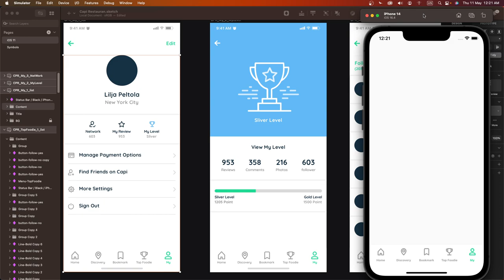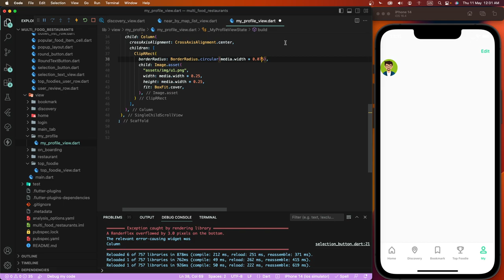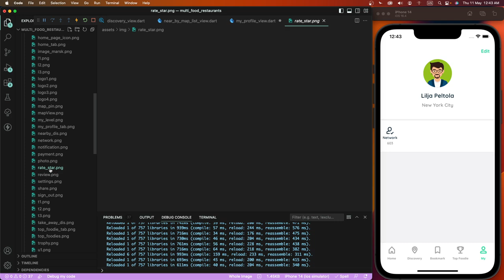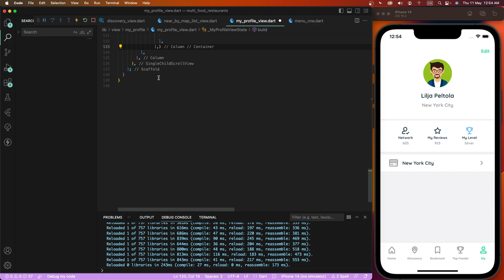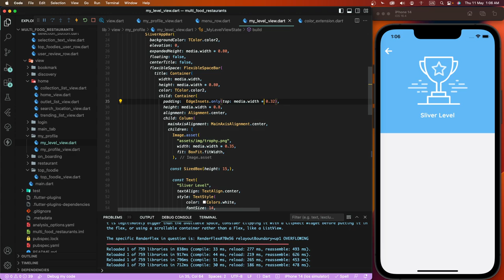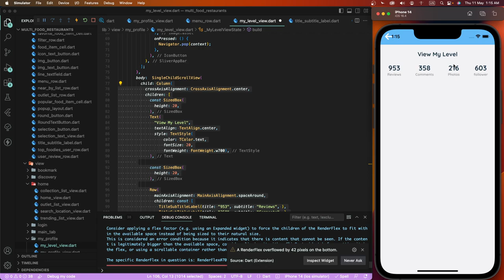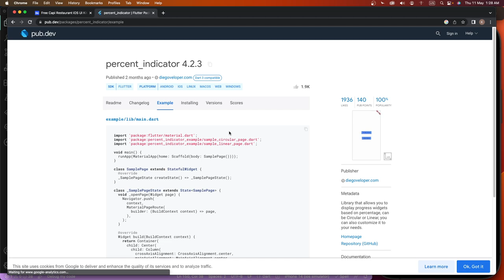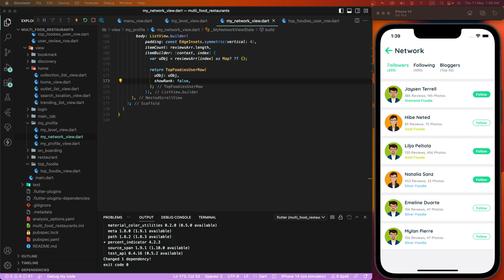#10 Flutter Food Restaurants App | My Profile Tab & My Level Tutorial with Source Code [GitHub]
Welcome to this exciting Flutter tutorial where we'll build an engaging My Profile Tab and implement the My Level feature for our Food Restaurants App. Using Flutter's expressive UI framework and the Dart programming language, we'll create a visually appealing My Profile section that allows users to view and manage their account information and track their foodie level. The app will have a stunning user interface with three unique and captivating UI designs.

⭐️ Key Features of My Profile Tab & My Level:

My Profile Tab: View and manage your account information in one place.
My Level: Track your foodie level and earn badges as you explore new restaurants.
Smooth navigation and seamless transitions for a delightful user experience.
Responsive design optimized for mobile devices.
🚀 Follow this comprehensive tutorial to learn how to implement the My Profile Tab and My Level feature, and enhance your Flutter and Dart skills. Whether you're a beginner or an experienced developer, this tutorial will guide you through developing essential components of the Food Restaurants App.

🙏 Thank you for joining us on this creative journey! We're thrilled to have you with us as we explore the wonders of Flutter and Dart. Let's build an amazing app together!

- My Profile Tab UI
- My Level Screen
- Network  Followers & Following List Screen